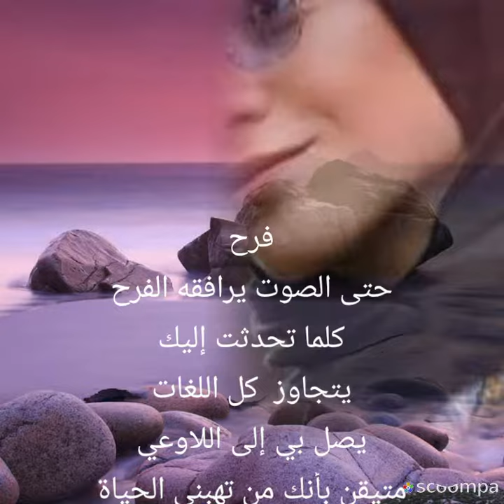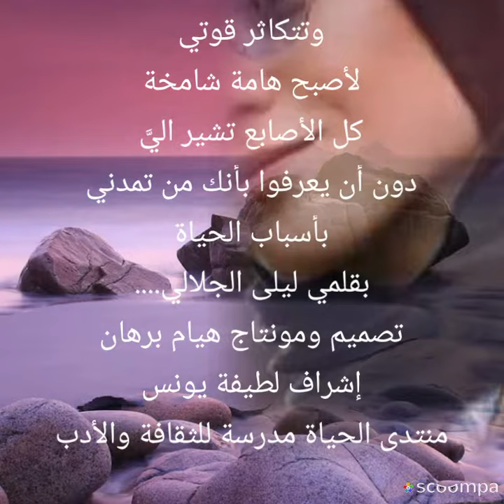فرح حتى الصوت يرافقه الفرح بقلم ليلى الجلالي